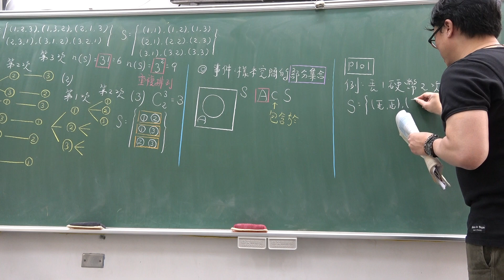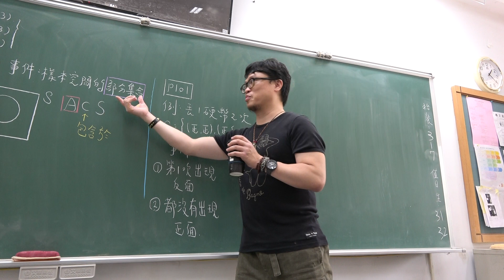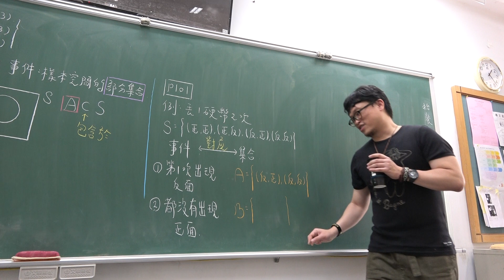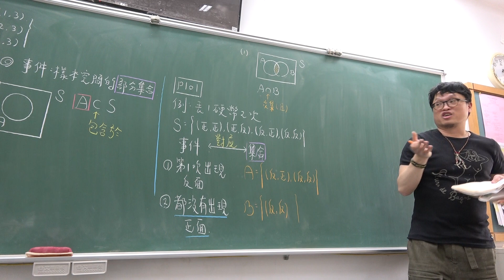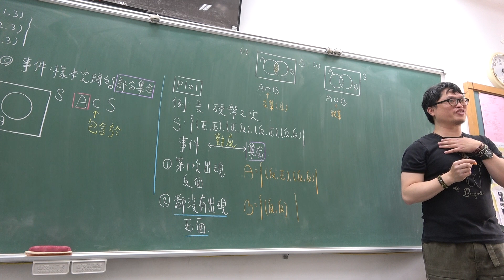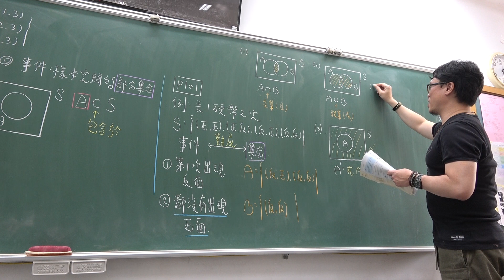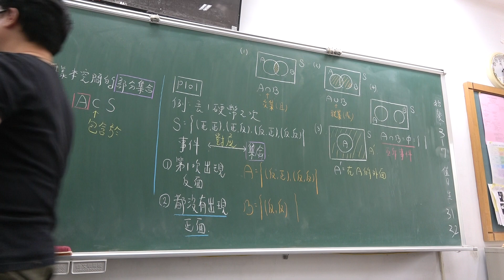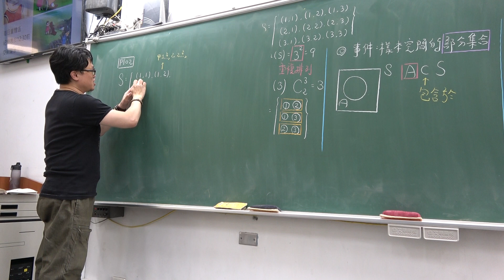高一下104第28堂｜古典機率｜事件｜(2)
更新資訊請上FB粉絲團